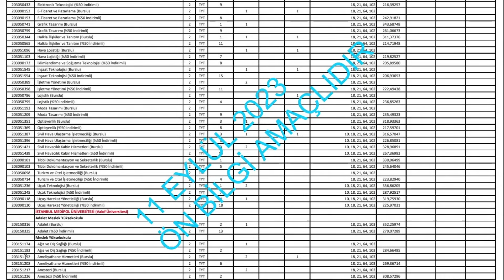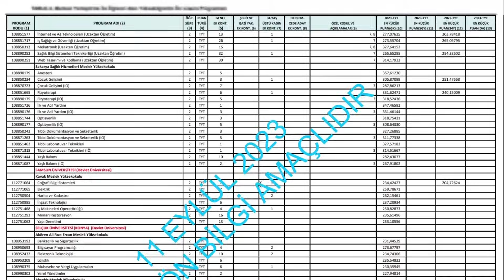YKS Tercih ek kontenjan kılavuzunda biraz kafalar karışmış mini bir ek açıklama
ek  tercih nedir
ek tercih nasıl yapılır
ek tercih
ek tercih kılavuzu
ek kontenjan kılavuzu

2023 yks tercih sıralama gözlemlerim Bazı bölümlere beklediğimden fazla talep var
bilgisayar mühendisliği
yönetim bilişim sistemleri
öğretmenlikler
psikoloji
pdr
tıp
hukuk
diş hekimliği
işletme
makine mühendisliği
hemşirelik
arkadaşlar merhaba yks açıklandı ösym kılavuzu yayınlandı şimdi sıralamalarımızla tercih yapma zamanı geldi bu yıl diğer yıllardan farklı olarak depremzede kontenjanı ile karşı karşıyayız depremzede kontenjanı sıralamları nasıl etkiler depremzede kotenjanı sıralamaları düşürür mü?
2023 YKS Tercih Depremzede Kontenjanı sıralamaları nasıl etkiler? sıralamalar düşer mi?

Doğru tercih nasıl yapılır Tercih Robotu Nasıl Kullanılır

doğru tercih nasıl yapılır
tercih robotu nasıl kullanılır
2023 yks tercih
üniversite sıralamalarının bölüm sıralamalarının nasıl değiştiğini nasıl hareket ettiğini tahmin etmeliyiz
yks tercihlerinin yaklaştığı şu sıralar öğrencilerin en merak ettiği soruların başında sıralamalar nasıl değişir ösym öğrencileri nasıl yerleştiriyor
doğru tercihi nasıl yapabilirim gibi sorular geliyor. öğrenciler ösym kılavuzundan yararlanıyor ama kılavuzu okumayı tercih robotu nasıl kullanılır öğrenmeli. sıralamalar yükselirmi sıralamalar düşer mi sıralamalar nasıl değişir
yks sıralamalar nasıl olur 2023
sıralamalar hangi yıla benzer
sıralamalar nasıl değişir
üniversite tercihi nasıl yapılır
ösym tercih nasıl yapılır
tercih dönemi tercih rehberi
üniversite tercihi
YÖK ATLAS
yks açıklandı
yks sonucum
yks sonucu
Kaan Kıvanç